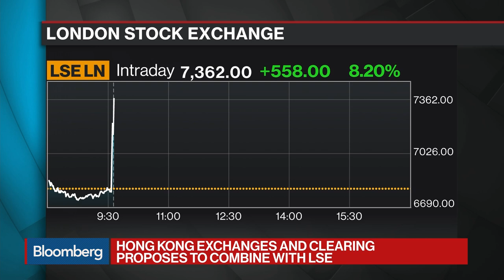U.K. Would 'Look Very Carefully' at Any Investment in LSE: Leadsom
Sep.11 -- U.K. Business Secretary Andrea Leadsom discusses foreign investment in the London Stock Exchange as Hong Kong Exchanges and Clearing Ltd. makes an offer for the London Stock Exchange Group. She speaks with Bloomberg's Francine Lacqua on "Bloomberg Surveillance."